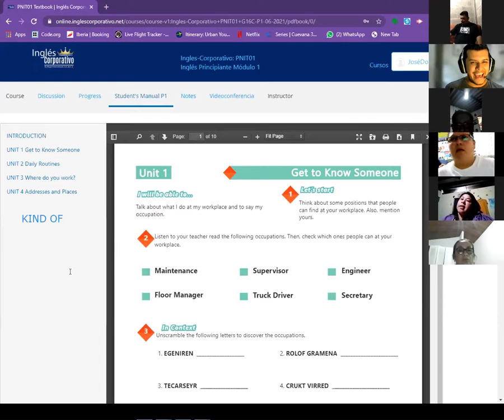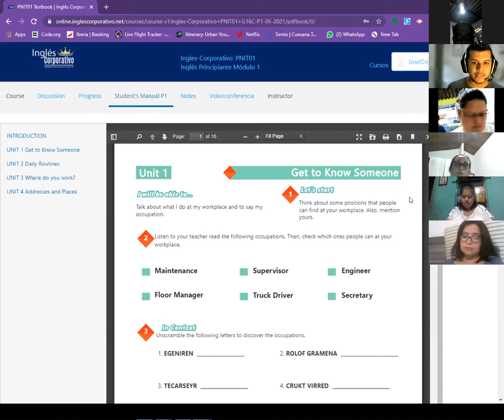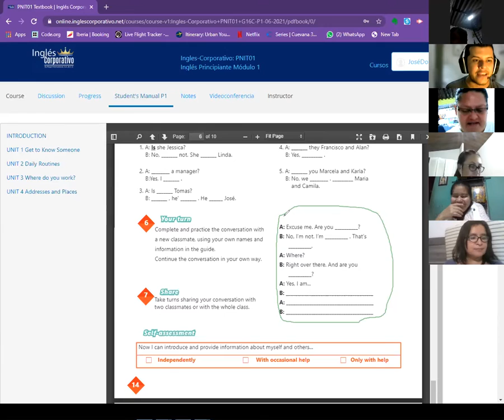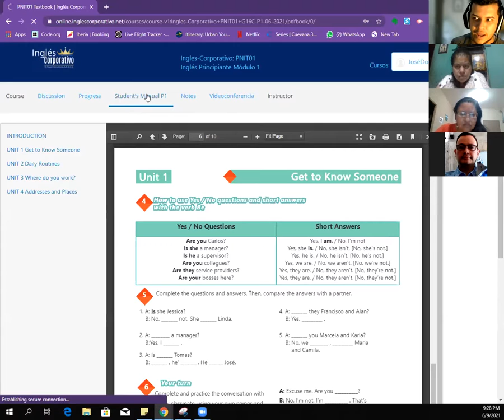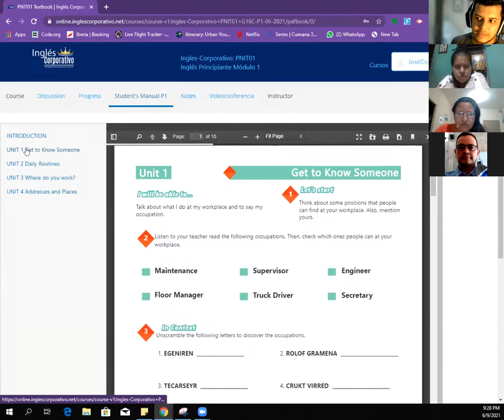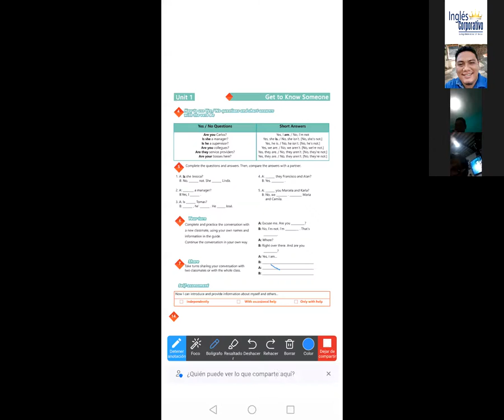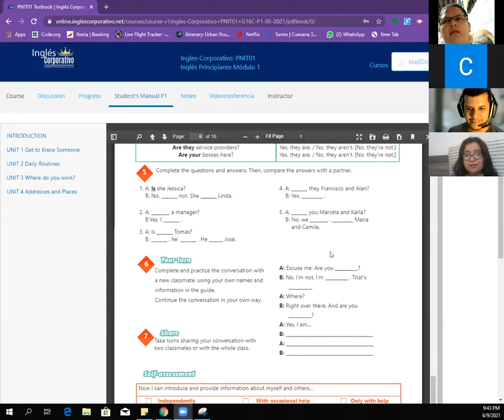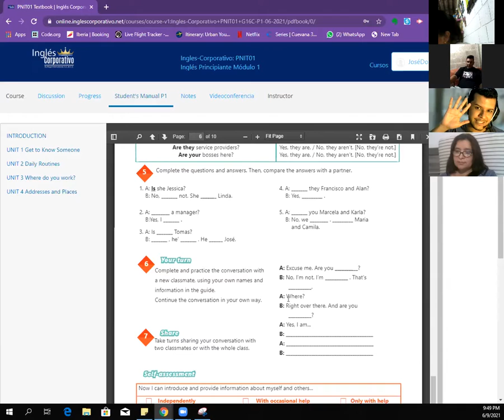Ingles Corporativo- Videoconferencia #2 YES-NO QUESTIONS AND SHORT ANSWERS.- PART II